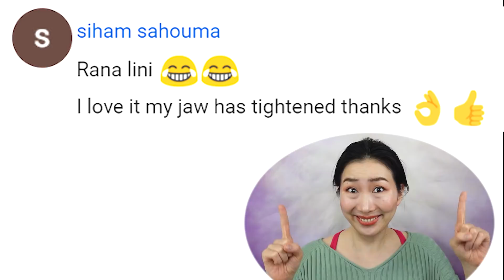My Husband Stunned! How I Lost Jaw Fat and Double Chin -Intense Exercise-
This is a video to introduce how I lost jaw fat and double chin. I can get firm jawline naturally using effective massages and exercises. You also can slim down your face and lose your chubby fat on your face. Many viewers have reported us their good results.  Here are some of the voices:

Practice Imi's Bigan yoga everyday with me and let everyone around you tell you "you look brilliant and never get any older anymore! "

(Send me Before / After Pictures!)
If you practice Imi's Bigan yoga, please take a picture as a record.  If you get any result, please share with Imi by sending an email to this address.

If I would like to introduce what you share in my videos, I will ask for  your consent in advance. 　Please understand that  I am not able to answer all of your questions sent in emails.